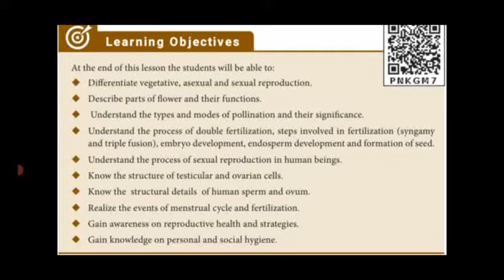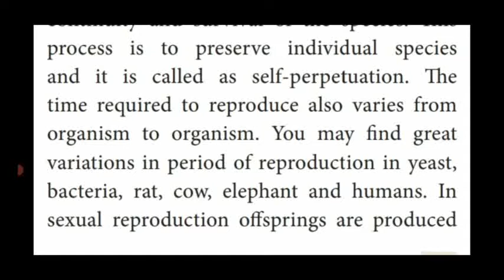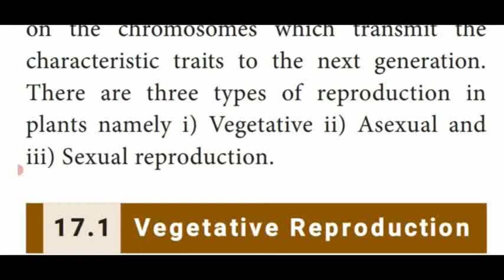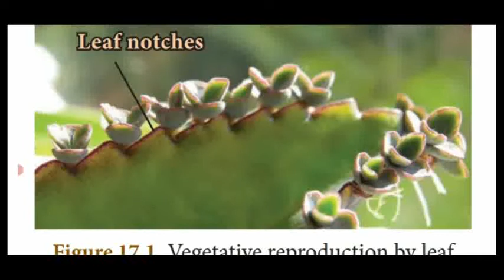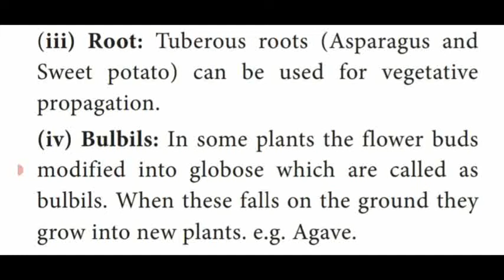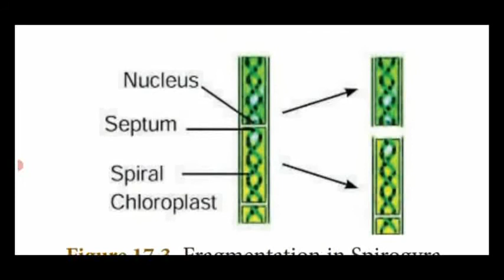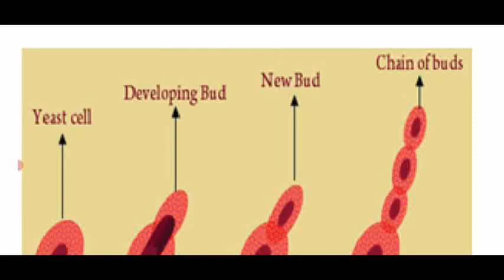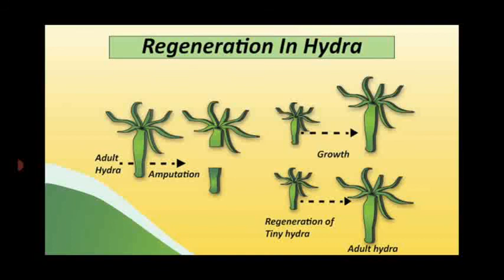Xstd/Bio/Ch:17/Reproduction in plants and animals/Part1